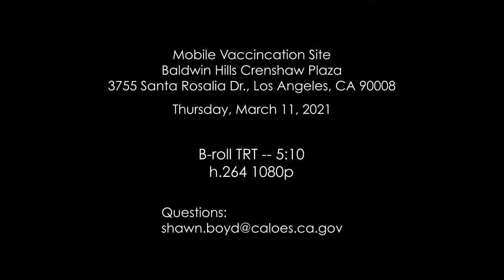Inside the Mobile Vaccination Site at Baldwin Hills